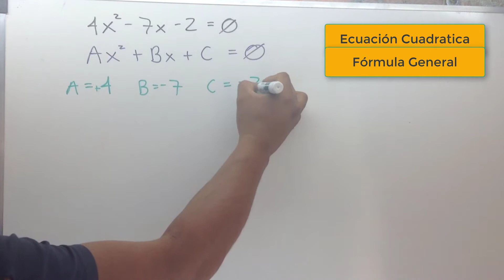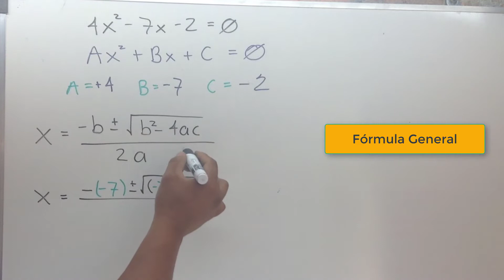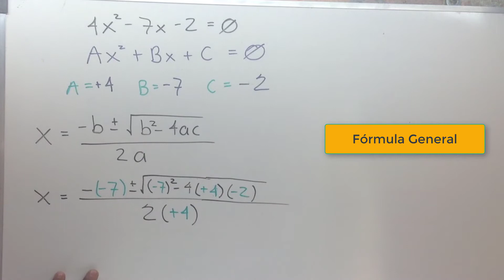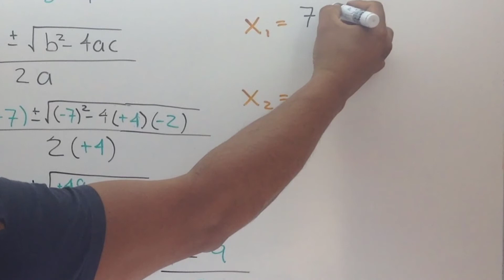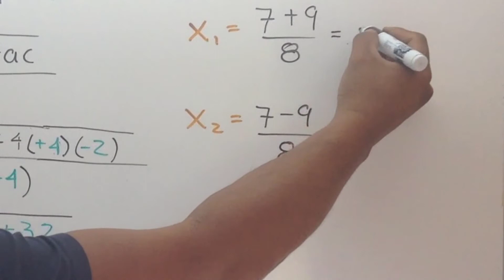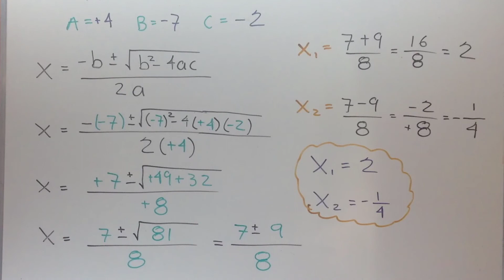ECUACION CUADRATICA. Solución por Fórmula General | Ejemplo 1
Resolviendo una Ecuación Cuadrática usando la Formula General para encontrar las raíces o soluciones.